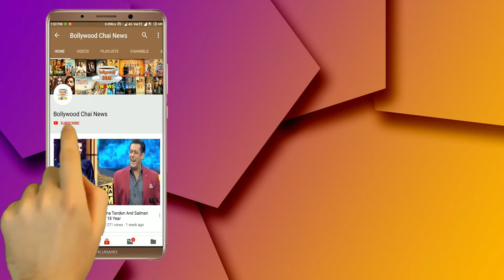Bigg Boss 12 : Karanvir Bohra's Cute Daughters Bella & Vienna Asking For Voting His Father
Bigg Boss 12 | BB 12 | Bigg Boss S12 | Bigg Boss 12 House | Karanvir Bohra Daughter | Karanvir Bohra Daughter Support | Karanvir Bohra And His Wife With His Daughter | Karanvir Bohra Daughter And Karanvir Bohra Wife